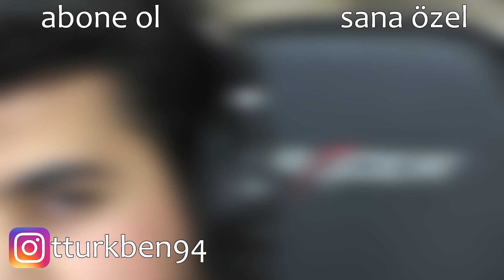YENİ MAOKAI OYNANIŞ!! ULTISİ MÜTHİŞ!! Maokai Rework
League of Legends Maokai Rework [Güncelleme] Oyun İçi İnceleme Videosu